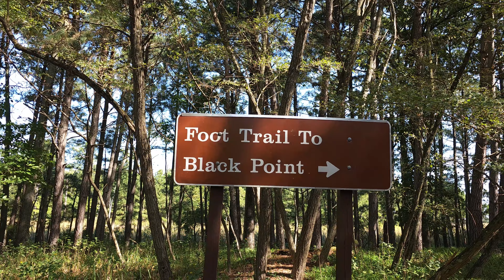Hiking in Jamestown, VA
Today I wander and view Black Point Trail in Jamestown Virginia.
It's a very short walk, to the James River.

A relaxing video with no music or commentary, its all natural nature as is :)